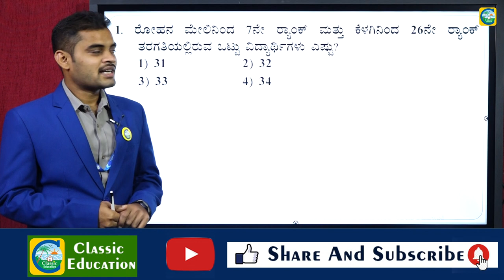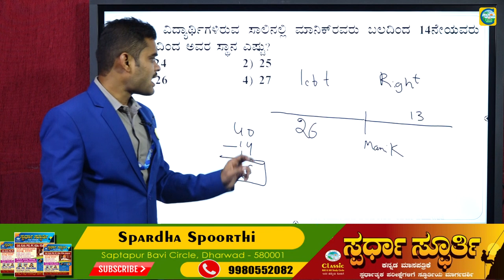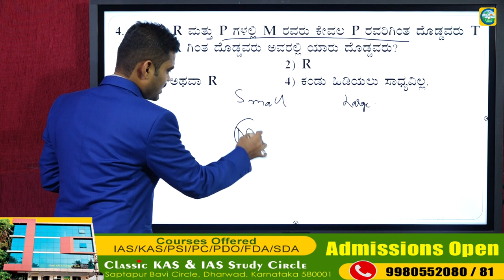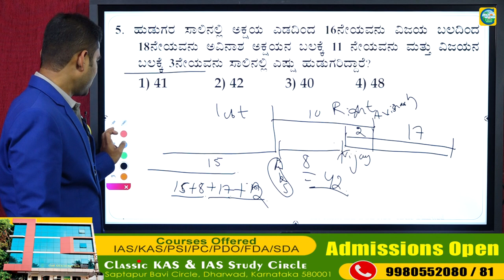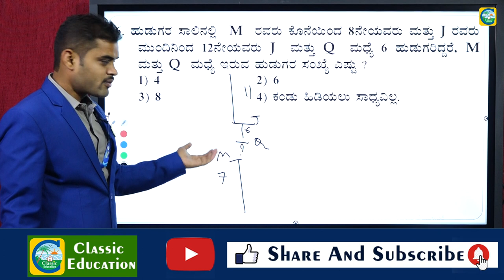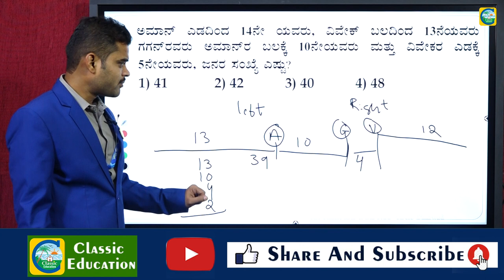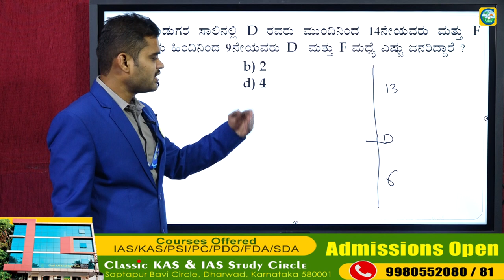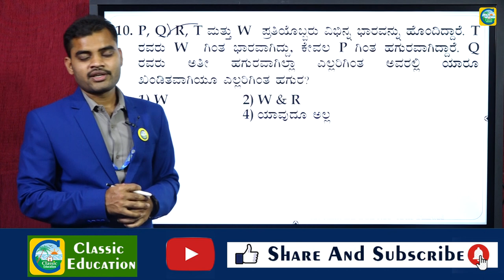PSI/RRB GROUP - D ಪರೀಕ್ಷೆಗಾಗಿ ಕನ್ನಡದಲ್ಲಿ ಮಾನಸಿಕ ಸಾಮರ್ಥ್ಯದ ಪ್ರಶ್ನೆಗಳು||RANKING ||Classic Education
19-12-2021 ರಂದು ನಡೆದ  Group-C Exam ಮಾನಸಿಕ ಸಾಮರ್ಥ್ಯದ ಸಂಪೂರ್ಣ ಮಾಹಿತಿ||Classic Education